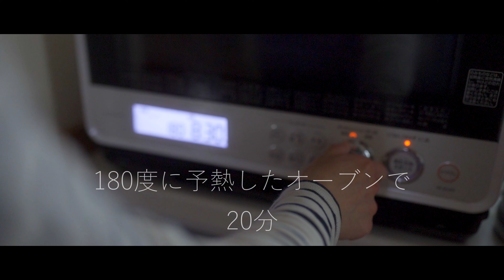口福なマフィンの作り方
雨が降りしきる日、農家はお休みです☔
そんな日は家でお菓子作り。
緑夢ファームのイチゴジャムでマフィンを作りました☺

是非皆様もお試しいただければと思います。

皆様に口福があることを願っております☺

Camera：Sony a7Ⅲ
lens：sigma 35mm DG HSM Art eマウント用

Instagram、Facebookもよろしくお願いします☺